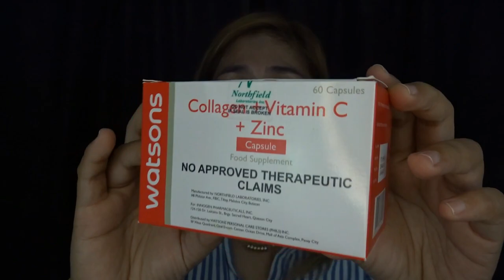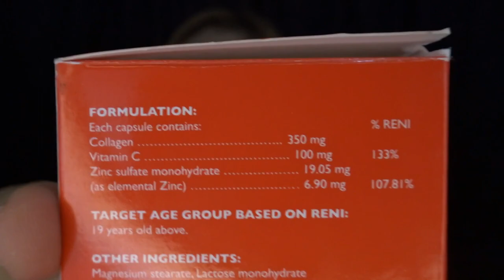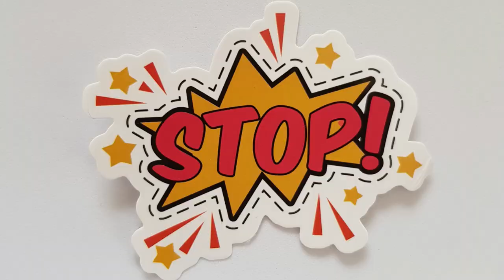Watsons Collagen + Vitamin C + Zinc Honest Review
Hi guys I waited for a while before finally sharing my review of this Watsons Collagen + Vitamin C + Zinc.